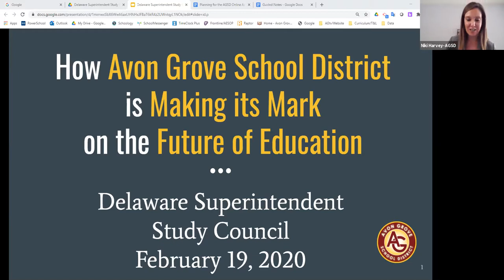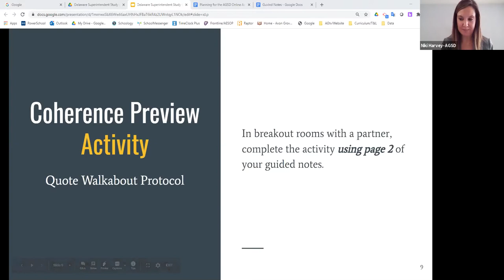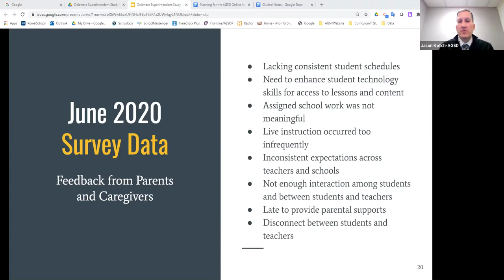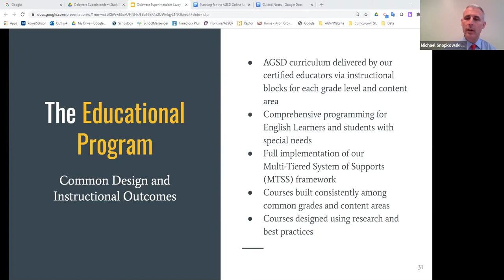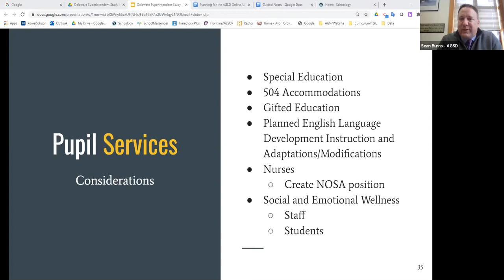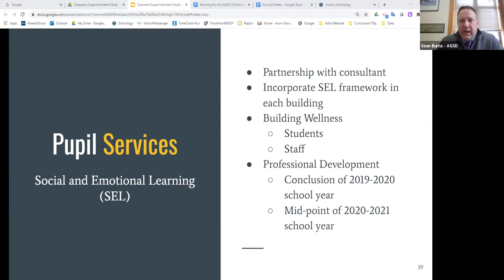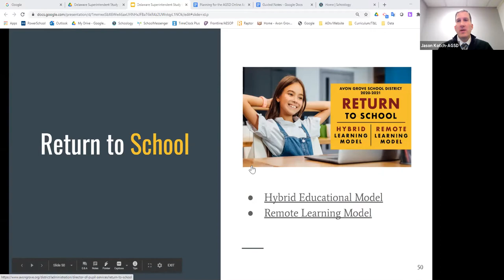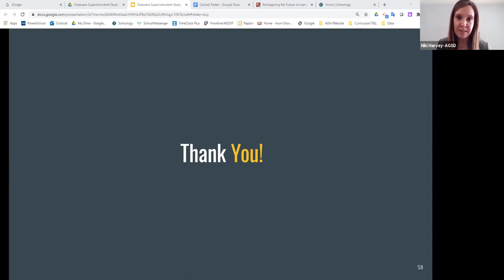Delaware GISL Superintendent Study Council February 2021